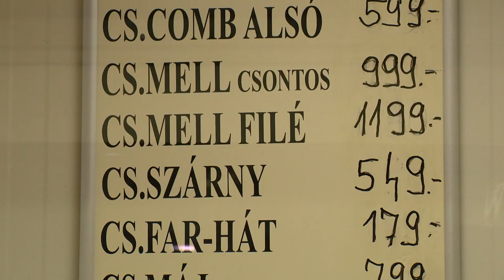Drága a baromfihús - Kölcsey Televízió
Másfélszeresére nőtt a csirkehús ára a hentesüzletekben. Az áremelkedés hátterében az áll, hogy a szükségesnél kevesebb a vágóérett csirke. Nőtt a takarmány ára is, amely nem most, hanem majd tavasszal érezteti a hatását. A csirkével ellentétben más szárnyashúsok ára nem változott: pulykát, llibát vagy kacsát kedvezőbb áron lehet vásárolni a boltokban.